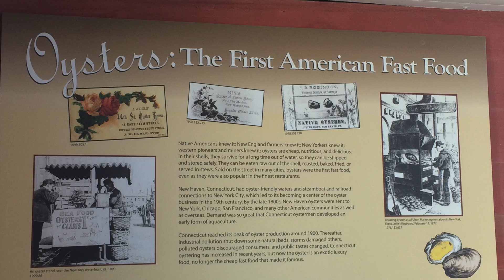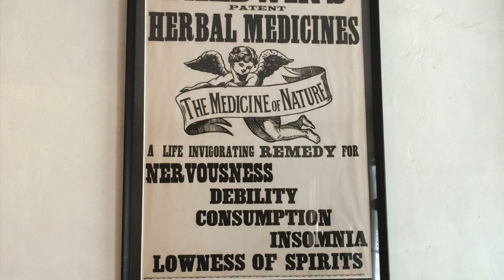Photo Album: Mystic Seaport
A day trip at Mystic Seaport in Connecticut.
It is a very interesting town where you can experience how people lived in America some decades ago. When I was there there was a also a nice Auto Fair. The "mother in law seat" made me laugh so hard! They were different times...